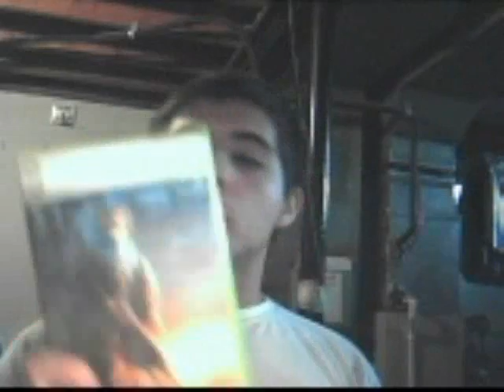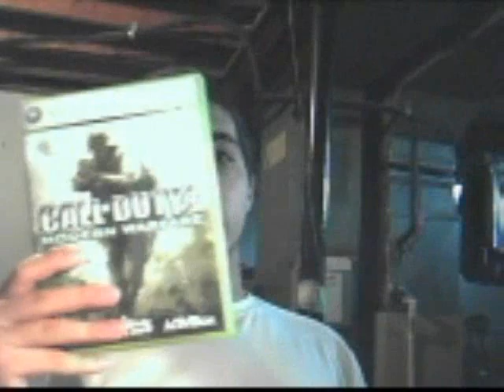360 Weebols Don't Even Like $box 3FixMe Anymore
BEING A FORMER WEEBOL, AND CONVERTED BROTHERHOOD MEMBER, SHOW YOU HOW NOTHING CAN COMPETE WITH THE TREY, AND THAT ELPRESADOR AND THE BROTHERHOOD HAVE MADE PEOPLE LIKE ME SEE THE LIGHT.